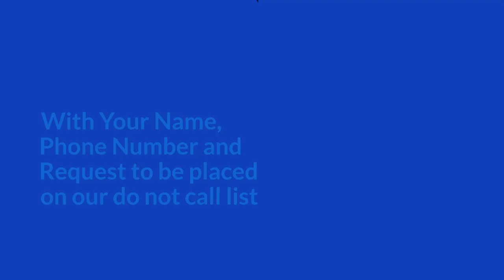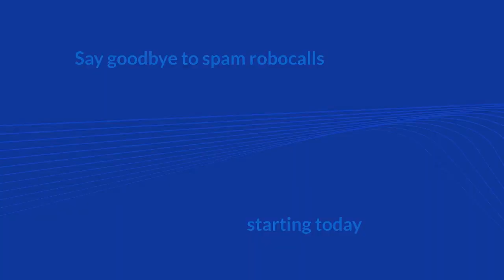Spam call of the Week: Axos Bank Home Loan Robocall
Actual audio of the Axos Bank Home Loan Robocall captured by YouMail Inc.

The Axos Bank Home Loan Robocall has been sent to a millions of consumers across the US. This spam call is an advertisement from Axos Bank, promoting a limited-time special on new home loans. The caller advises recipients to consider their offer before securing a loan from another lender. They ask recipients to return their call at a specified number during business hours from Monday through Friday. But here's what sets this spam call apart from the others - if you're less than thrilled with their unsolicited offer and wish to opt out of future calls or messages, simply email them! That's right, share your email and possibly sign up for an array of newsletters and promotions, all in the name of escaping their calls. Now, isn't that an offer you can't refuse?

Transcript used in call:

"Hello this is Axos Bank. We're calling today to let you know about a limited time special we are running on new home loans.
Before you take out a loan elsewhere. You will wanna hear about this offer please call us back at between the hours of 6:30 AM and 8:00 PM Monday through Friday.
To Opt out of future calls or messages
With Your Name, Phone Number and Request to be placed on our do not call list
Thank you and we look forward to hearing from you soon."

First Detected:  Thu Apr 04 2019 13:19:27 GMT-0700 (Pacific Daylight Time)

The most called locations: (CA,US),(TX,US),(FL,US),(NY,US),(VA,US)

The most tracked numbers for this spam call are (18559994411),(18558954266),(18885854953),(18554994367),(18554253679)

Find about more Spam Robocalls at the YouMail Spam Robocalls Guide

Learn more about robocall scam calls and how to keep you and your loved ones protected